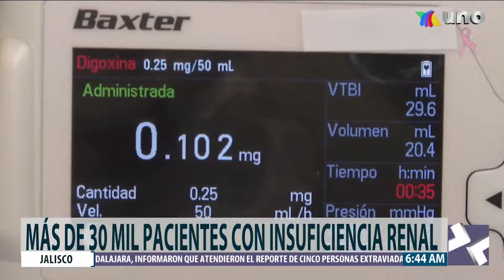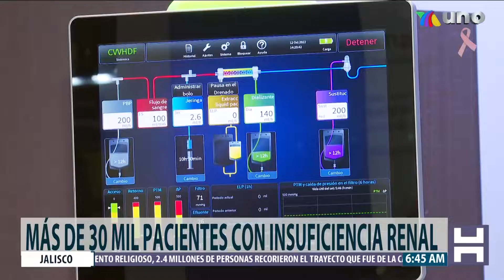Treinta mil personas con insuficiencia renal en Jalisco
En Jalisco treinta mil pacientes padecen insuficiencia renal. La información con Ivonne Alcantara